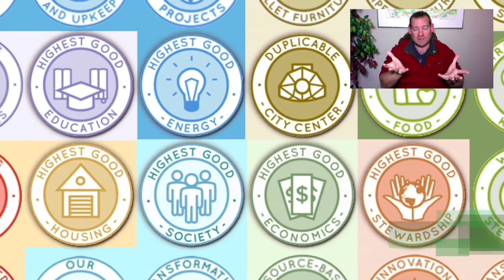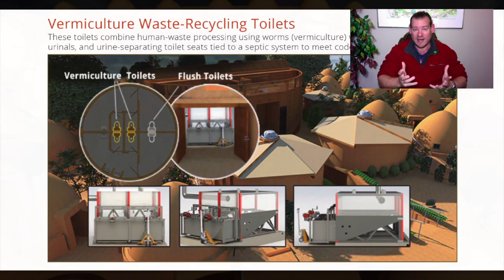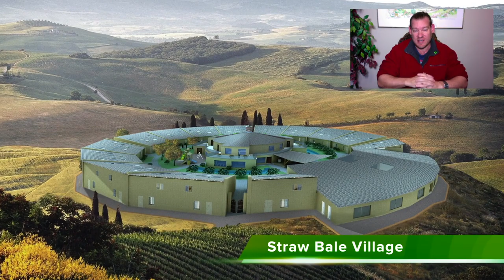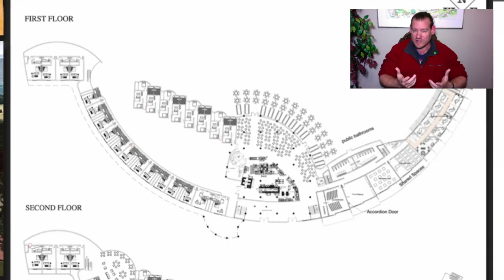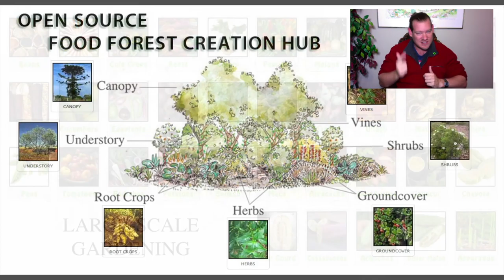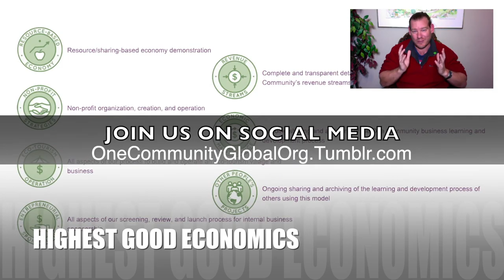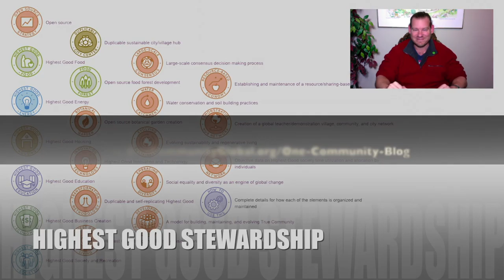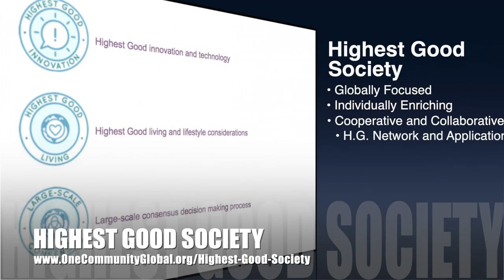One Community Weekly Progress Update #351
Building the Sustainable Future That's Possible | Global Collaboration | Open Source Cooperation | Sustainable Energy | Global Sustainability | World Change | Green New World | One Community | Weekly Progress Update #351 Specifics are

THIS WEEK'S TOPIC: Building the Sustainable Future That's Possible